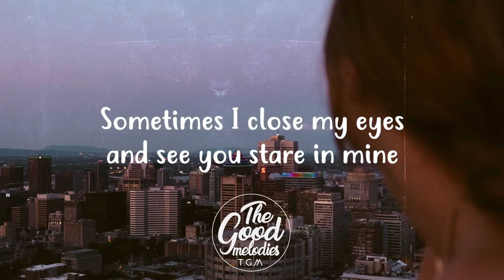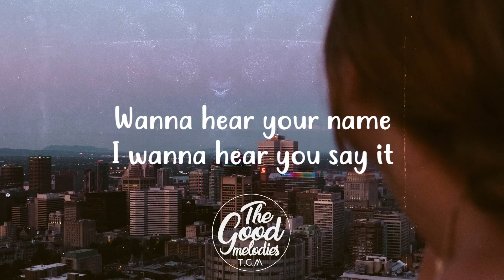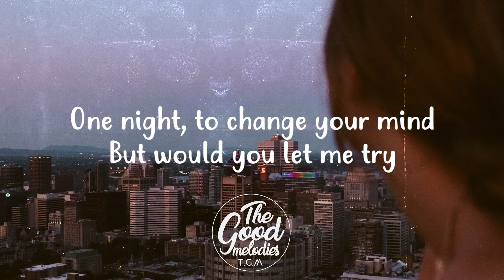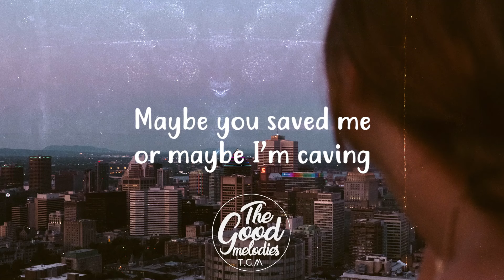Finding Hope - Strangers (Lyrics / Lyric Video)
► Finding Hope - Strangers

📝 Lyrics:

(VERSE)
sometimes I close my eyes
and see you stare in mine
life-like I see your pain
I see all our old times

(PRE-CHORUS)
and I don’t wanna miss em
but I keep reminiscing
see our home in a vision
something to believe in

(CHORUS)
don’t wanna be strangers
wanna hear your name
I wanna hear you say it
oh maybe, I could call you baby
whats the deal been lately?

cause i’m going crazy
you’re so amazing
I think you changed me
maybe you saved me
or maybe i’m caving
just don’t be a stranger

(VERSE TWO)

sometimes I’d wonder why
it has to be goodbye
one night, to change your mind
but would you let me try

(PRE-CHORUS)
cause I don’t wanna miss em